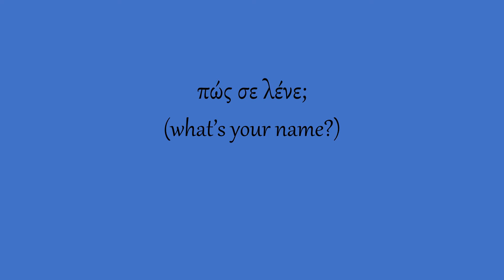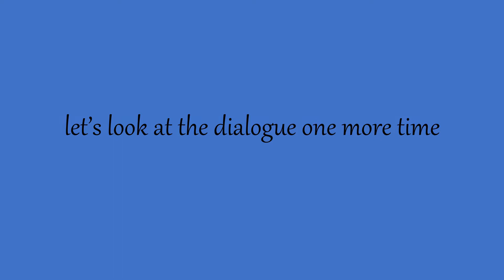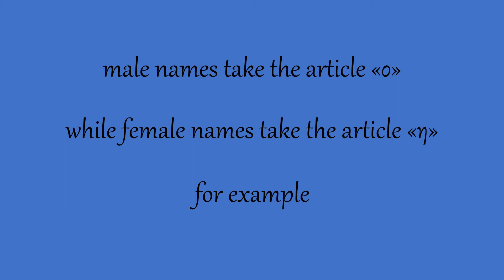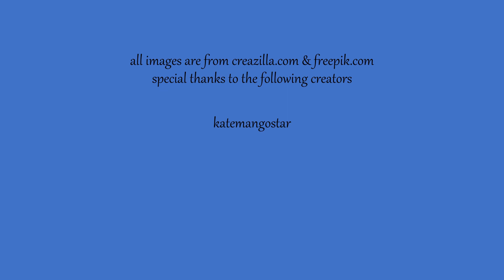learn Greek, free Greek lessons for beginners, A1 - lesson 08 - what’s your name?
Α1 - μάθημα 08 - πώς σε λένε;

How to introduce yourself in Greek. How to ask somebody’s name in Greek.

The definite article used before male and female names in Greek.

this lesson’s transcript and vocabulary drill sheet are available for free

special thanks to the following creators
katemangostar